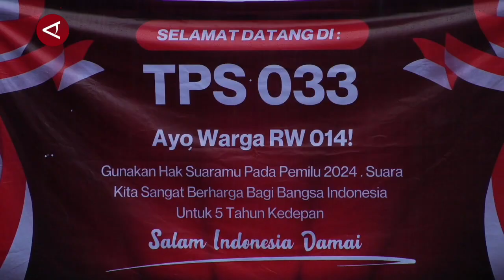Wapres Ma'ruf gunakan hak pilih di TPS 033 Cimanggis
ANTARA - Wakil Presiden Ma’ruf Amin menggunakan hak pilih Pemilu 2024 di TPS 033, Cimanggis, Jawa Barat, Rabu (14/2). Wapres Mar'uf Amin datang ke TPS bersama istrinya, Wury Estu Handayani.
(Anggah/Satrio Giri Marwanto/Ludmila Yusufin Diah Nastiti)